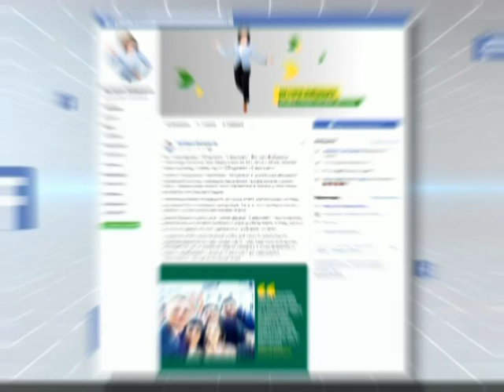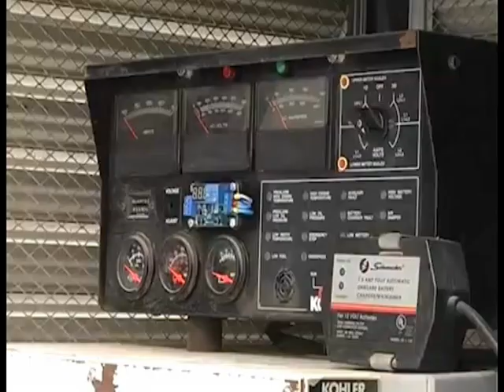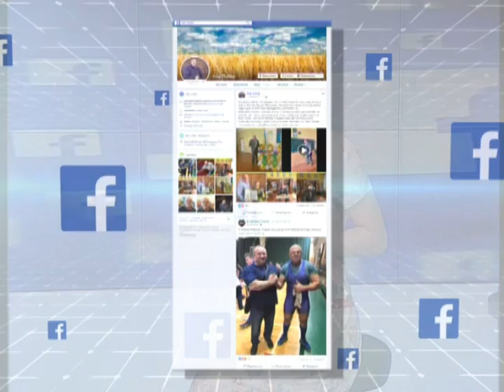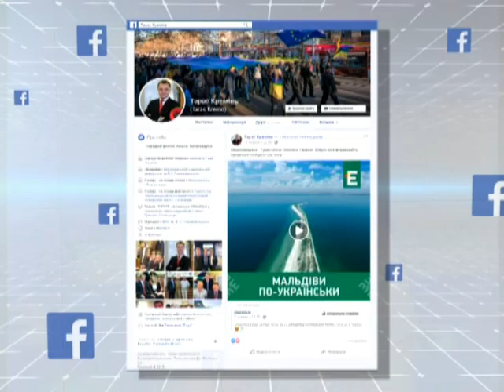Політики під прицілом! FACEогляд з Олесею Ніцевич 13.05.2019